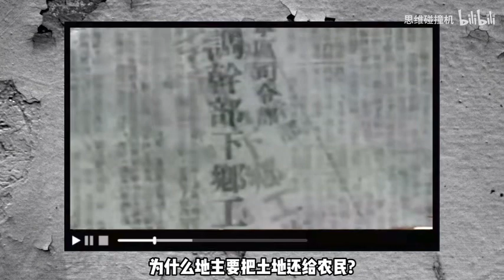没有思想的“革命”等于军阀混战，“土改”才是YYDS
没有思想的所谓“革命”和军阀混战没有本质区别，请颜色革*命的支持者好好看看，解放战争时期的“土改”才是yyds